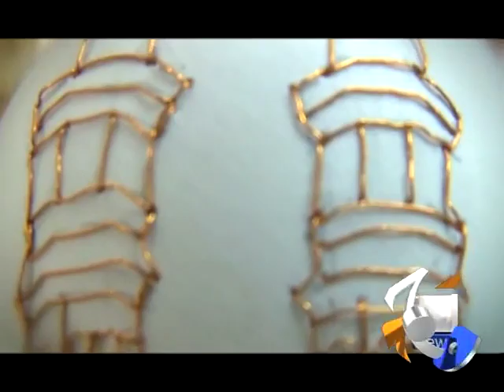My report on Unique Artist Egg Art 14 dec 2013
Cameraman Farhan Ilyas